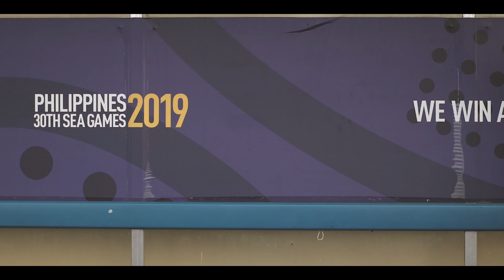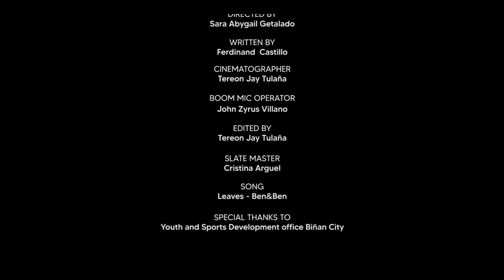PIGHATI Ep3: Habol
Pag napagod ka na ba, susuko ka na?
Panoorin na ang ikatlong Episode ng Pighati, "Habol".

DIRECTED by: Sara Abygail Getalado

WRITTEN by: Ferdinand Castillo

STARRING:
Loriz Hannah
Edmar De Guzman

CINEMATOGRAPHY & EDITED by: Tereon Jay Tulaña

PRODUCTION STAFFS:
Cristina Arguel
John Zyrus Villano